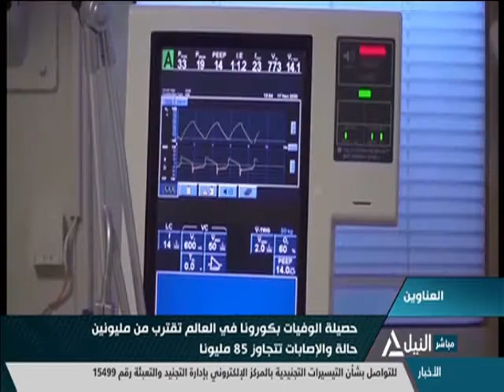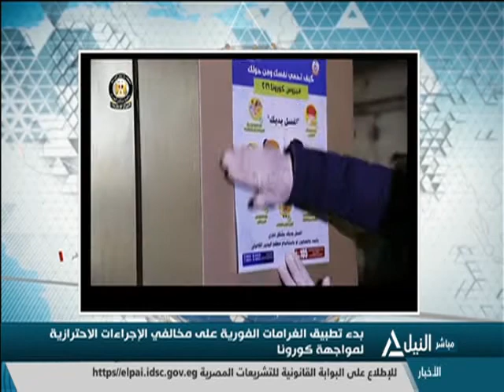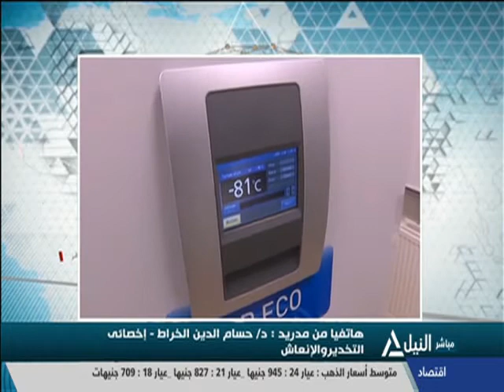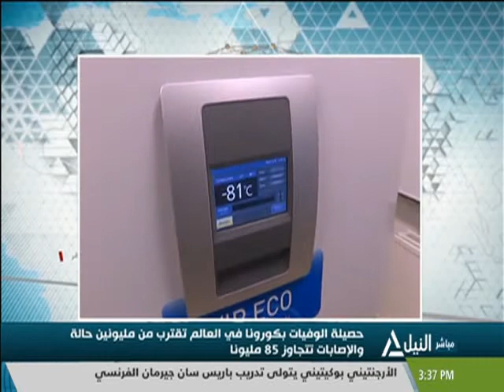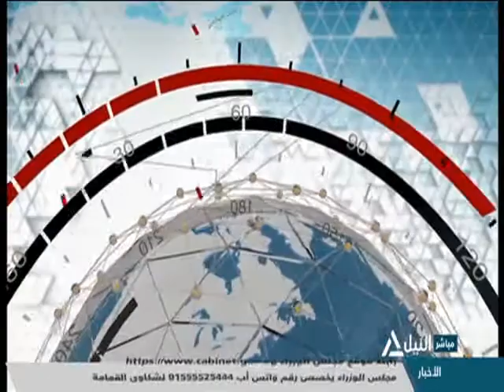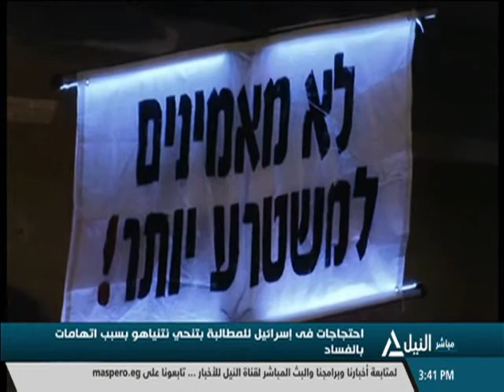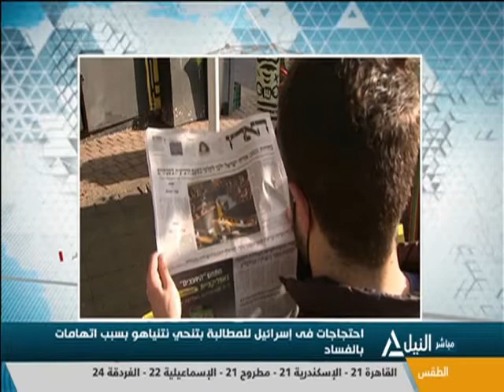النيل مباشر 3-1-2021 - السيسي يوجه صندوق تحيا مصر بتوفير لقاح كورونا للفئات المستحقة ذات الأولوية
السيسي يوجه صندوق تحيا مصر بتوفير لقاح كورونا للفئات المستحقة ذات الأولوية
بدء تطبيق الغرامة الفورية على مخالفي الإجراءات لاحترازية لمواجهة كورونا
حصيلة الوفيات بكورونا في العالم تقترب من مليونين حالة والإصابات تتجاوز 85 مليونا